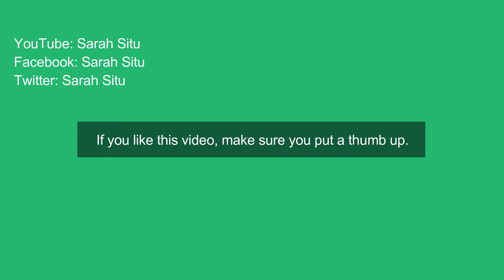Andatino by S. Suzuki (Suzuki Violin School Book 1) | Violin by Sarah Situ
I think about to finish the Book 1 this time due to I need to pass my final subject in diploma as soon as possible.